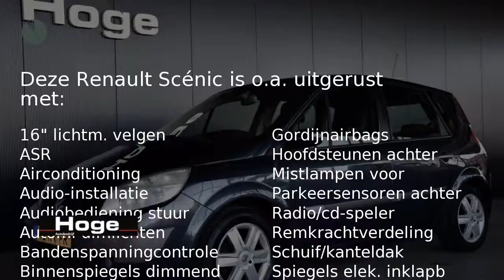Renault Scénic 1.6-16V PRIVILÈGE LUXE Airco ECC Cruise control Licht metaal Trekhaak Inruil mogeli